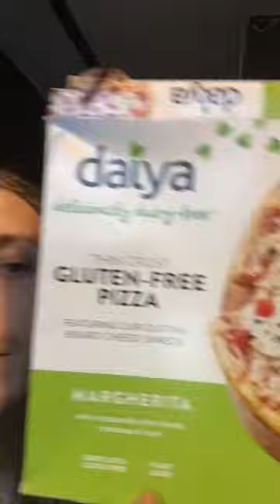Daiya’s Vegan Plant based & dairy free Margherita pizza—@daiyafoods🔎VegaN8🔍@YouTube